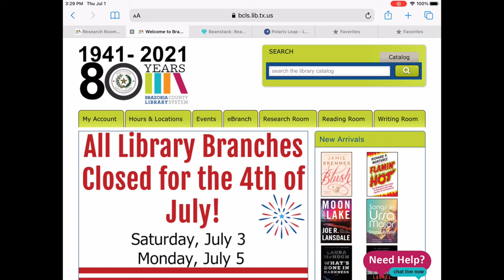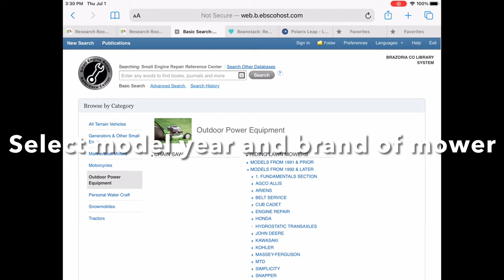You Can Do I.T. - Small Engine Repair Reference Center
It’s lawn mowing season! Let’s learn how to use the Small Engine Reference Center! Music is Rainbows and Puppy Dogs by Daniel Carlton from pixabay.com